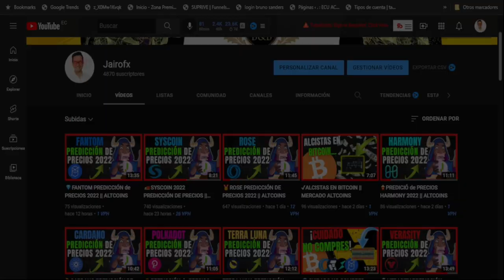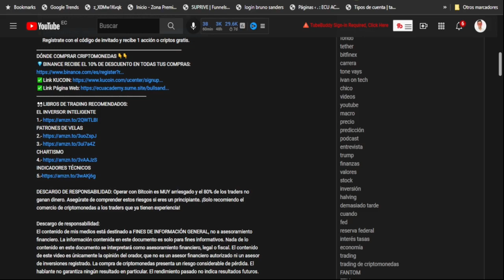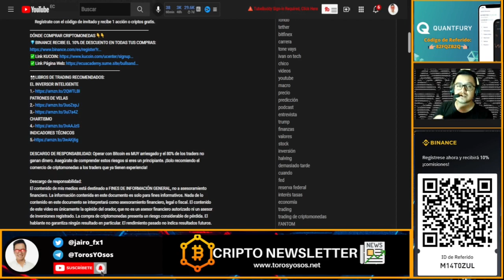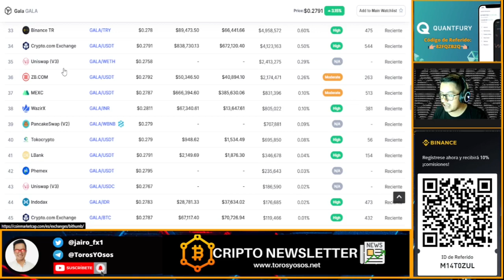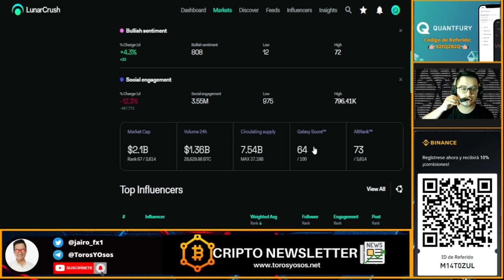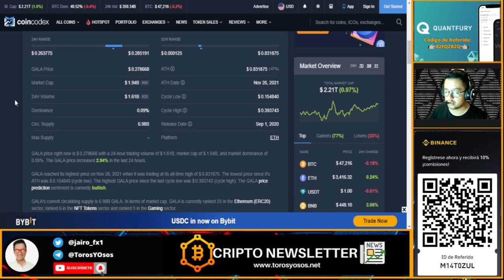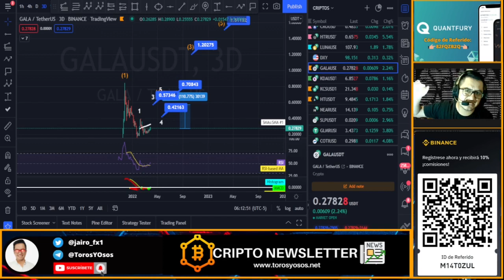🥟 GALA GAMES PREDICCIÓN DE PRECIOS 2022 || ALTCOINS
BOLETÍN SEMANAL
✅ Únete a Telegram(gratis):
📊COMPRA Y VENDE CRIPTOMONEDAS CON CERO 👀COMISIONES 📊

🥇Link QUANTFURI 👉Código Invitado: 82FQZB2Q 👈
     Regístrate con el código de invitado y recibe 1 acción o criptos gratis.
DÓNDE COMPRAR CRIPTOMONEDAS 👇👇
👀LIBROS DE TRADING RECOMENDADOS:
PATRONES DE VELAS
CHARTISMO
INDICADORES TÉCNICOS

DESCARGO DE RESPONSABILIDAD: Operar con Bitcoin es MUY arriesgado y el 80% de los traders no ganan dinero. Asegúrate de comprender estos riesgos si eres un principiante. ¡Solo recomiendo el comercio de criptomonedas a los traders que ya tienen experiencia!